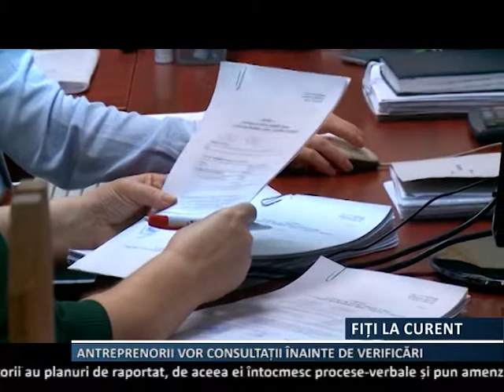Oamenii de afaceri vor consultatii pana la verificari